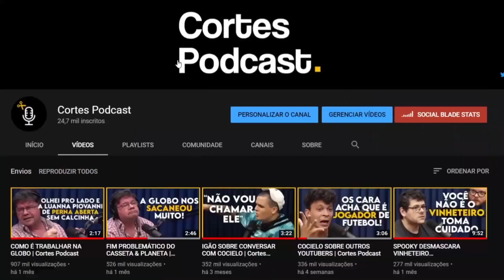TIAZINHA REVELA SEUS ARREPENDIMENTOS | Cortes Podcast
Vídeo original:
SUZANA ALVES - Inteligência Ltda. Podcast #364